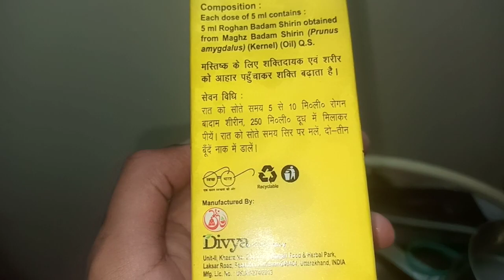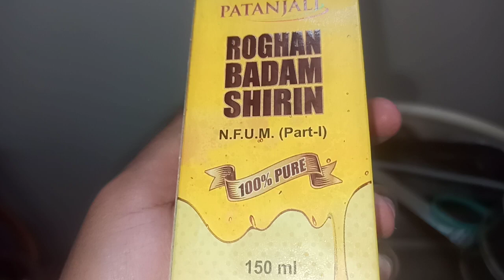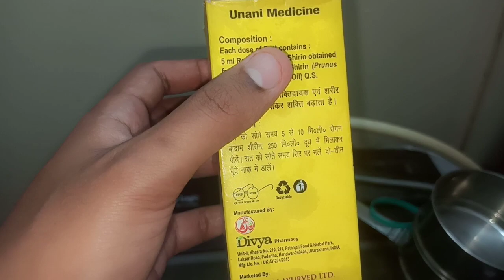PATANJALI BADAM ROGAN UNBOXING